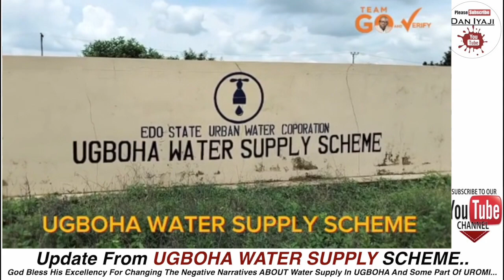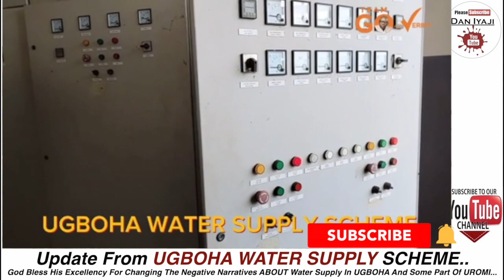UGBOHA WATER SUPPLY SCHEME And Some Part Of UROMI, Edo State